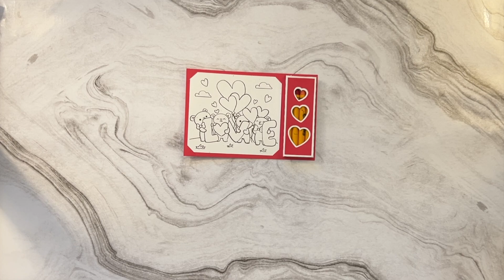Valentine Coloring Page and Crayon Holder SVG | DIY Kid's Valentine Crayon Holder Template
Spread love with our Valentine Coloring Page and Crayon Holder SVG! Engage in the DIY fun at Novae Makers Mart to craft an enchanting kid's Valentine crayon holder using our versatile template. 💖🖍️

🛠️ Materials Needed:
  - Cricut Maker machine
  - 67lb-110lb cardstock paper
  - Paper glue
  - Our exclusive SVG templates

Discover a treasure trove of inspiration at Novae Makers Mart. Our curated collection of SVG cut files and printable templates opens the door to endless crafting possibilities. From gift card holders and greeting cards to adorable favor boxes, our diverse range caters to every crafting passion. Whether you're a beginner or an experienced crafter, our exclusive files are designed with ease in mind, providing a seamless experience for all skill levels.

💬 Share Your Creations:
Showcase your finished projects by tagging us on social media! 📸 Join our crafting community to connect with fellow crafters and be featured in our customer spotlight.

👇 Share your favorite project ideas in the comments below! ✨🌈